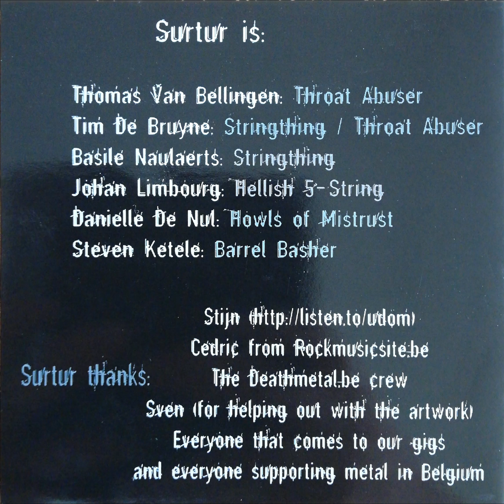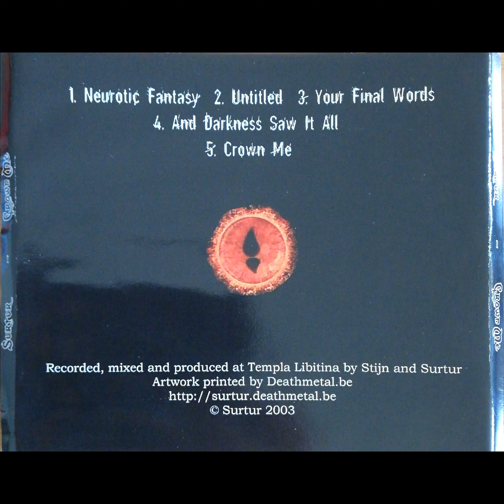Surtur - Crown Me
Published with kind permission of Steven.

Genre: Melodic metal
Label: Self Released
Year: 2003

members: Johan - Steven - Basile - Tim* - Tomas
Tim still plays in Sanity's Rage:

Mr Moshpit Belgian underground music will try to upload demo's and albums by Belgian underground bands. We do no intend to cause harm to the bands and their music, only to advertise it. If any band or label don't want to be on our channel, just ask and I take the video out.